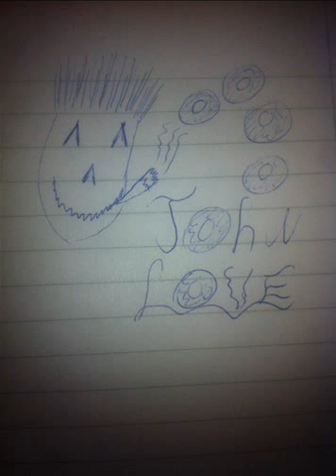Lost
Hello guys
This is something that i felt to do